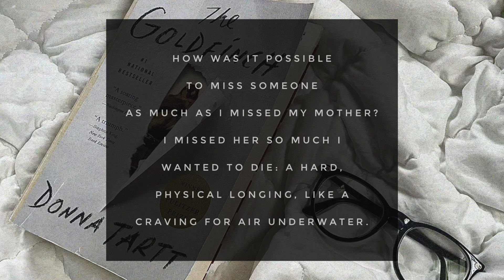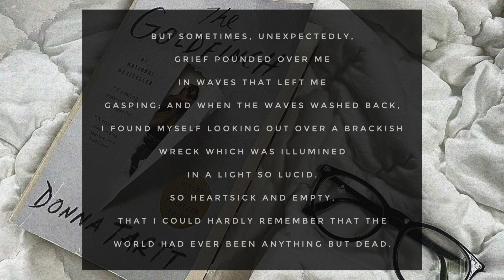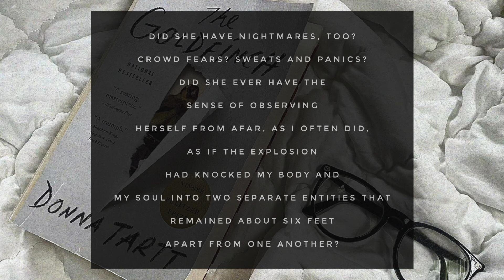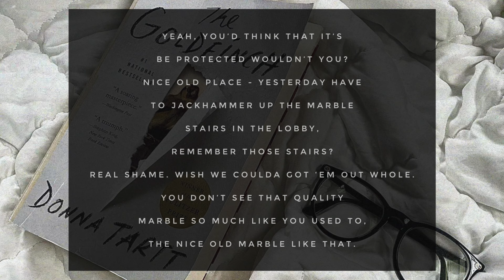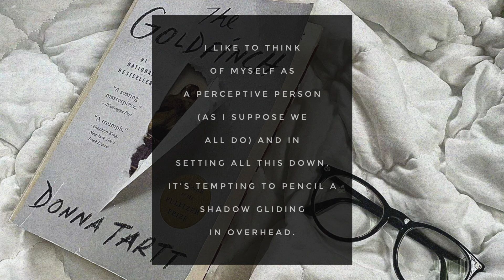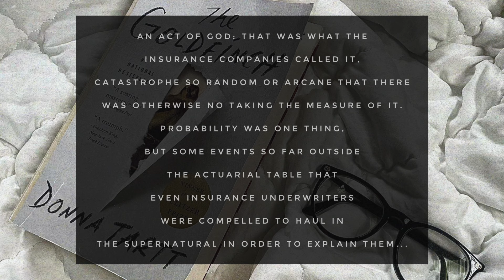Book Review: The Goldfinch by, Donna Tartt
In today's video I'll be reviewing The Goldfinch by, Donna Tartt.